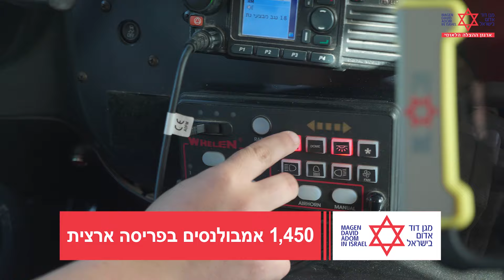מגן דוד אדום מציין היום 94 שנים לפעילותו, ומסכם שנה סוערת במיוחד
מגן דוד אדום מציין היום 94 שנים לפעילותו, ומסכם שנה סוערת במיוחד, דרמטית, עם הרבה אנשים טובים שאיבדנו ועם רגעי חסד להם זכינו. הנה סרטון המסכם את הרגעים החשובים. מוזמנים לצפות ולשתף.